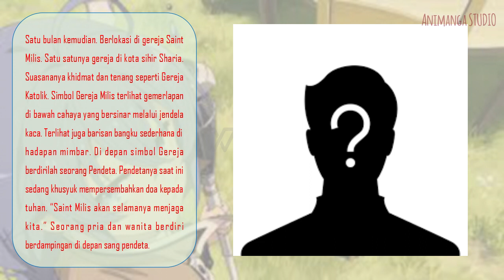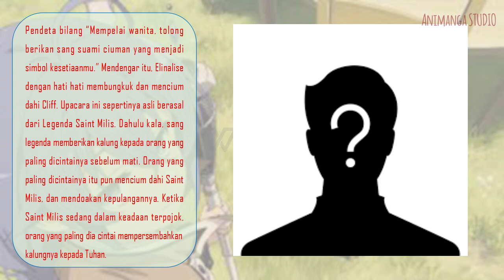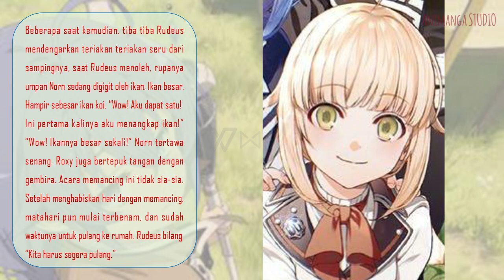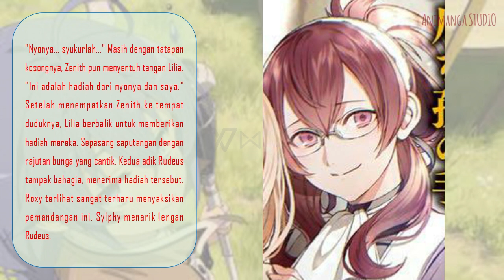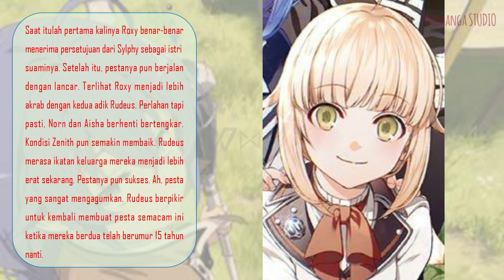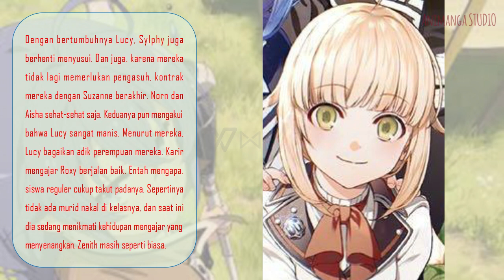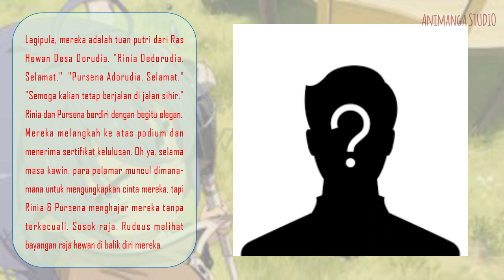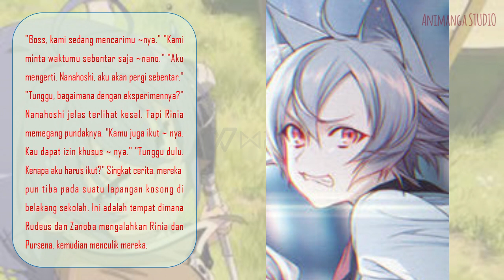[WN Volume 14 part 4] Pembahasan Mushoku Tensei: Jobless Reincarnation [Rangkuman Webnovel]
Sinopsis

Sesuai janji Cliff, setelah kepulangan Elinalise. Ia akan menikahinya. Suasana pernikahan di gereja milis begitu khidmat. Disaksikan oleh teman temannya termasuk Rudeus. Setelah itu, Rudeus juga merayakan berkumpulnya kembali keluarga mereka, sesuai dengan keinginan Paul sebelum ia meninggal. Setahun kemudian, Rinia dan Pursena telah lulus. Mereka berdua tiba tiba saja meminta Rudeus dan Nanahoshi menjadi saksi di antara pertarungan mereka berdua. Untuk apa mereka melakukan hal tersebut? Hmm, penasaran bukan? Oke, tanpa basa basi, langsung saja kita simak video berikut ini!

🔥Jadwal Tayang:
Upload tiap 2 atau 3 hari sekali